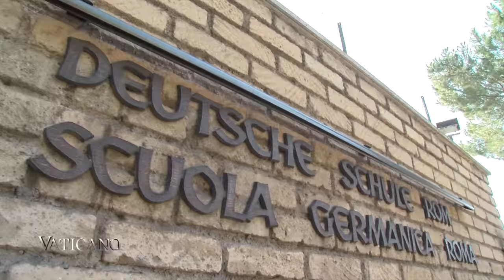VATICANO - Cardinal Müller visits German School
We are here in the German School of Rome, known locally as the “Scuola Germanica Roma”.
The school, albeit German, is well integrated into the Eternal City. German and Italian students alike learn here from Kindergarten up to High School.